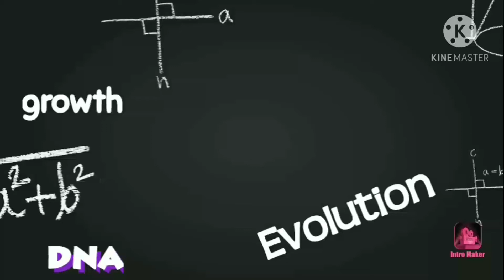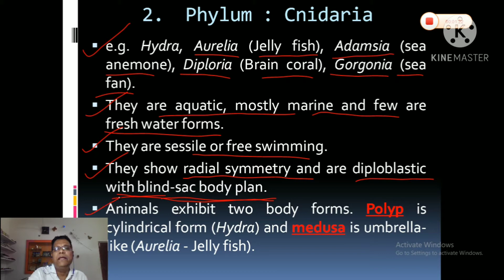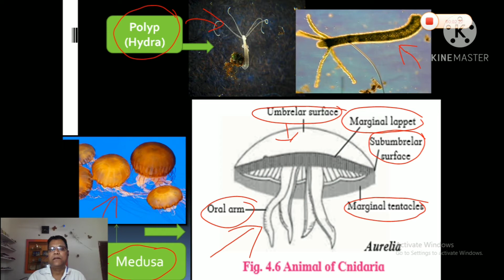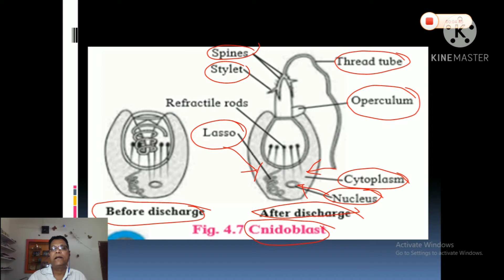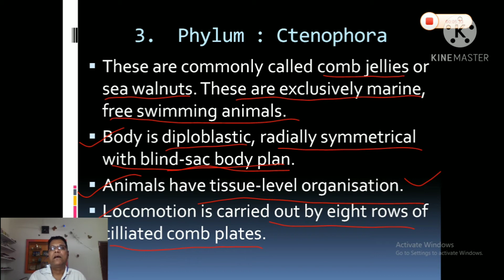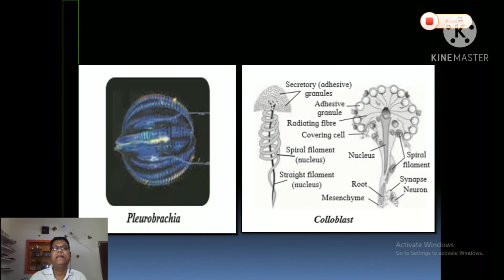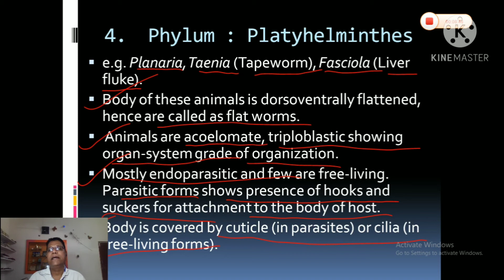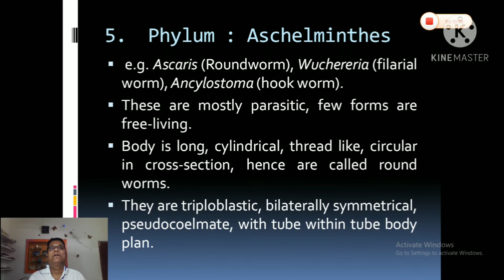Kingdom - Animalia | Part - 2 | by Dr. S. G. Mhaske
Kingdom - Animalia Part 2
Phylum - Cnidaria
Phyum - Ctenophora
Phylum - Platyhelminthes